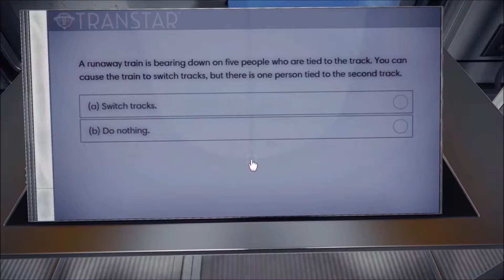Prey highlights with @Devoteon - Devin7XDGAMES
hit like if you like this video and I'll keep you guys posted for the next gameplay!